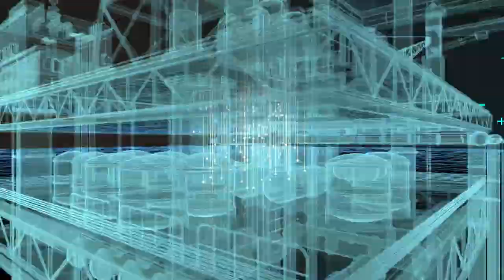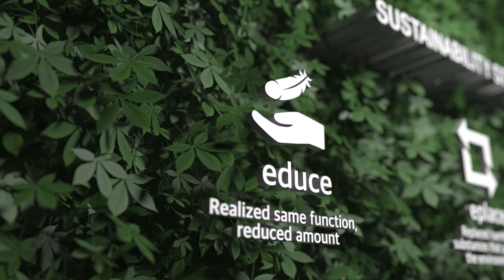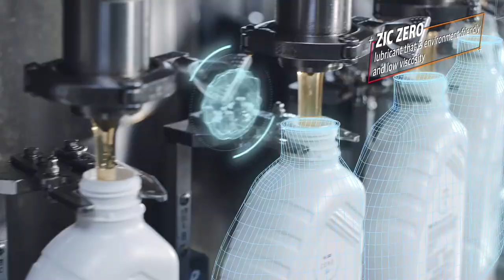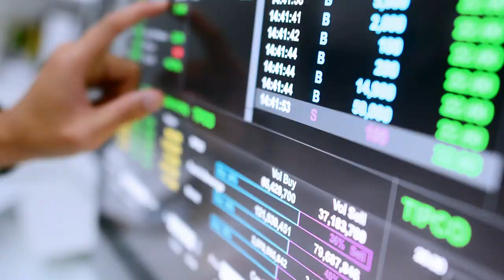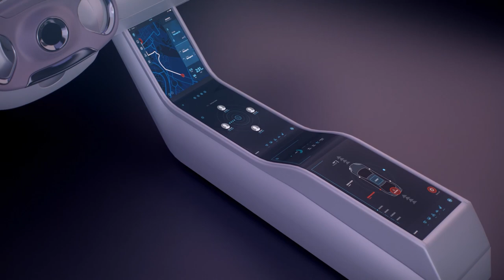2020 SK innovation PR Movie (Chinese ver.)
Thinking outside the box, surpassing limitations, using advanced technology considerate of the people, and remaining conscious of the environment, we build the future of humankind.
Hi !nnovation, SK innovation is the synonym of delightful revolution.

SK innovation has pioneered the economic growth of Korea, led the global market, and built the future growth engine of the country.

▶ Check SK innovation's business with the timeline
SK innovation's battery business (00:28)
SK innovation's E&P business (01:25)
SK Energy (02:05)
SK Global Chemical (02:49)
SK Lubricants (03:45)
SK Incheon Petrochem (04:33)
SK Trading International (05:20)
SK IE Technology (06:10)